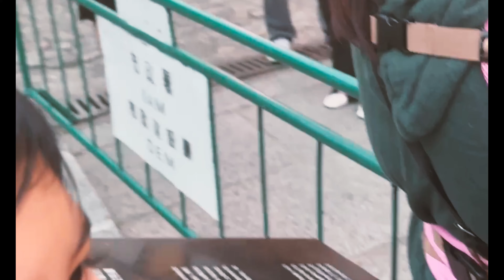Ruins of Saint Paul's (Ruins of São Paulo) in Macau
Going to the Famous Ruins of Saint Paul's in Macau. One of our desitinations together with my family and travel buddies! It was fun and great experience. Hoping to come back here the soonest :)